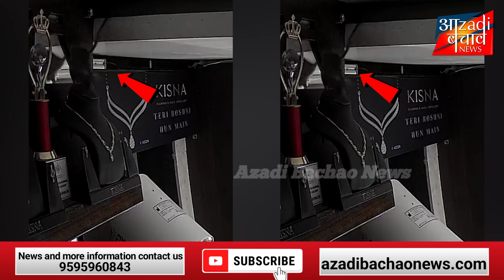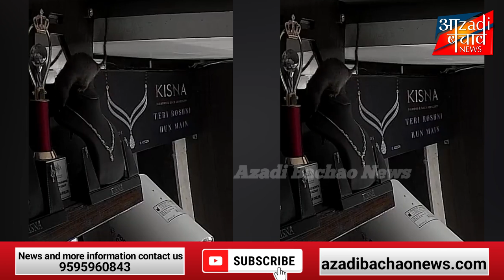ज्वेलरी शोरूम से चूहे ने चुराया लाखों का नेकलेस, CCTV में कैद हुई कारस्तानी!